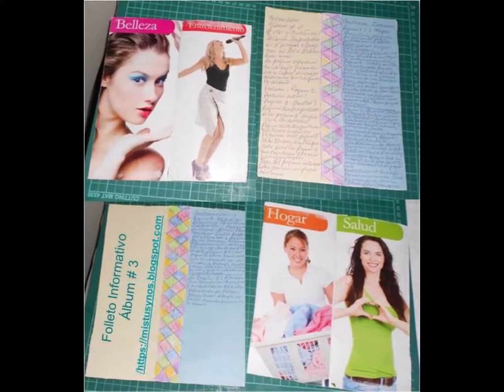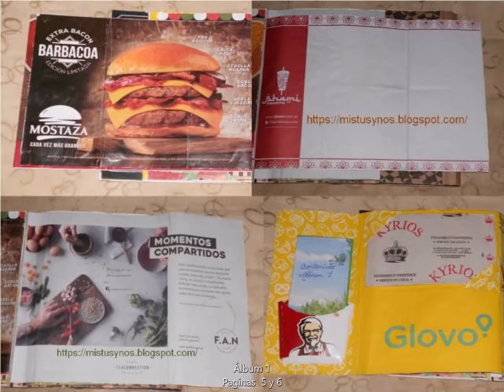Los 14 de Mistusynos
Celebrando desde hoy el 14° Aniversario Mistusynos.  Creado el 30 de Octubre 2006 en Blogger. Con este Video "Manualidades Mistusynos" en Tres Álbumes alusivos al Viaje Argentina 2018 y que publique en Trece Entradas durante el mes de Noviembre 2019 y Una en Diciembre 2019.